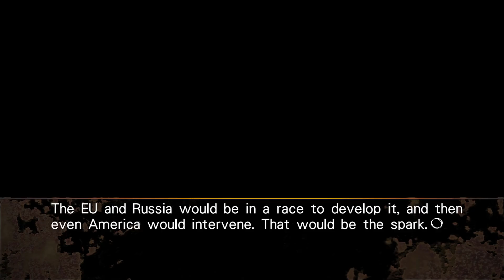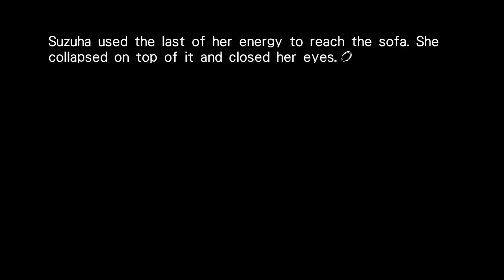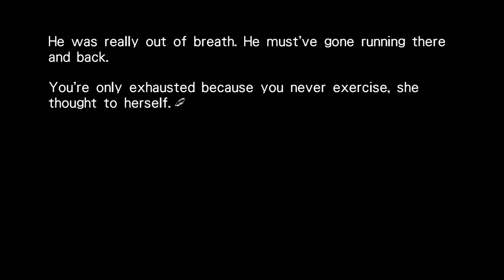CHILDREN OF GOD - Let's Play - Steins;Gate 0 - 22 - Walkthrough and Playthrough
In today's episode of the Let's Play, walkthrough, and playthrough of Steins;Gate 0, we begin our way down the second half of the main plot path, and things escalate very quickly!

GAME: Steins;Gate 0
AUTHOR: 5pb

Steins;Gate 0 is a visual novel video game developed by 5pb. It is part of the Science Adventure series, and is a sequel to the 2009 game Steins;Gate. The story is seen from several characters' viewpoints, mainly the university student Rintaro Okabe, the time traveler Suzuha Amane, and the neuroscientist Maho Hiyajo. After meeting Maho and her co-worker Alexis Leskinen, Okabe becomes a tester for the artificial intelligence (AI) system Amadeus. The player reads the text and dialogue that comprise the story, and affects the direction of the plot by choosing whether to answer phone calls from the Amadeus; early in the game, the story splits into two main branches, which in turn branch into the game's different endings.